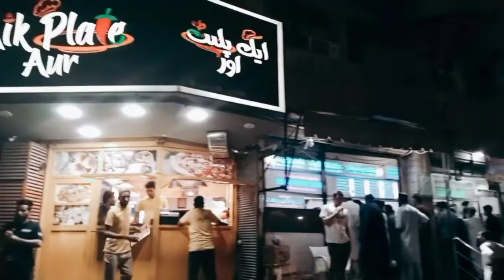maaz safder ko atittude wala toys diya 🤣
laadka gang plzz support